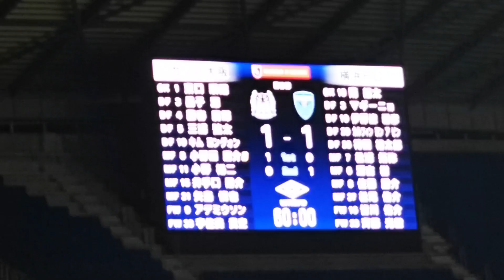20200808 ガンバ大阪vs横浜FC DFとGKの連携ミスを誘い斎藤同点弾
20200808 ガンバ大阪vs横浜FC DFとGKの連携ミスを誘い斎藤同点弾